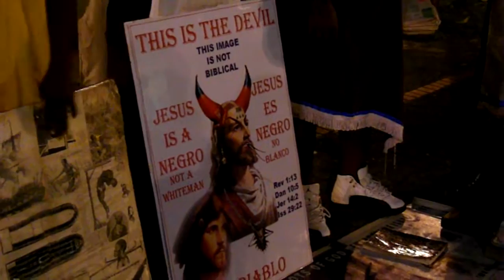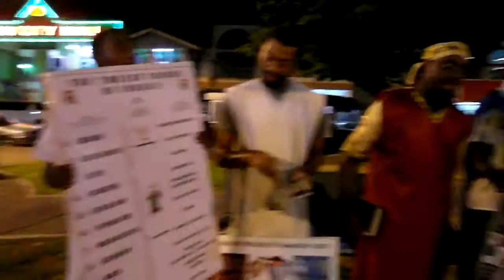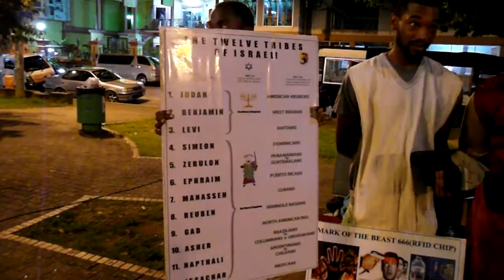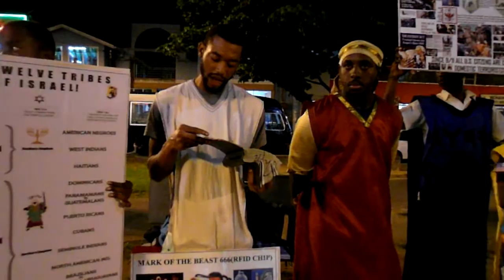Jacod is the former of all things